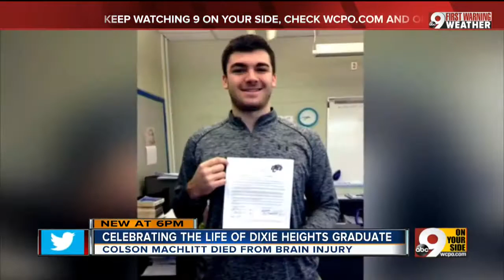Celebrating the life of a Dixie Heights High School graduate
Family and friends gathered a Dixie Heights High School Sunday evening to celebrate the life of 18-year-old Colson Machlitt.